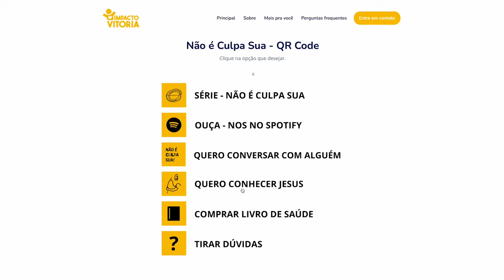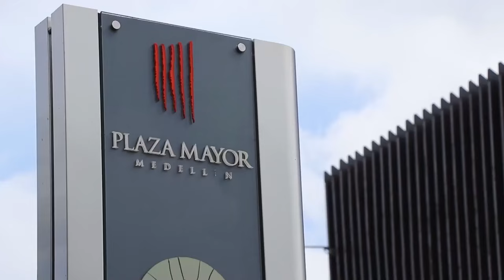Mensaje del Presidente - 2023